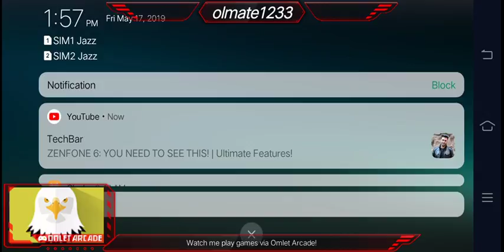Watch me stream PUBG MOBILE on Omlet Arcade!